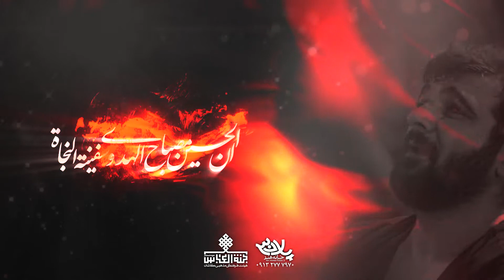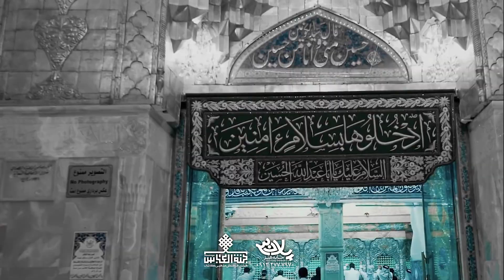اِنَّ الْحُسین مِصباحُ الْهُدی وَ سَفینَهُ الْنِّجاة(کربلایی حسین عینی فرد)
حسین عینی فرد(اِنَّ الْحُسین مِصباحُ الْهُدی وَ سَفینَهُ الْنِّجاة)

تنها کانال رسمی رسانه شیعه در یوتیوب✅

برای حمایت حتما کانال رو سابسکرایب کنید🙏